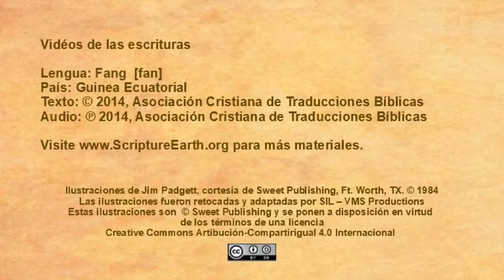Fang - Mark 4:35-41 “Jesus calms the storm” [fan]